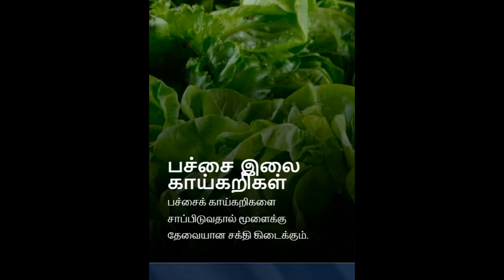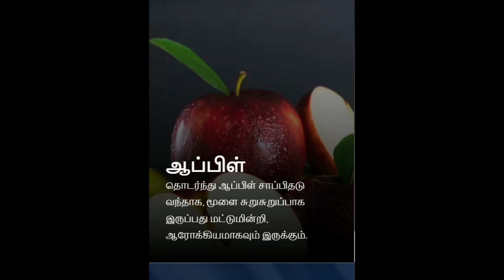நினைவாற்றல் அதிகரிக்க "இந்த" உணவுகளை தினமும் சாப்பிடுங்கள்; மறதி ஒருபோதும் வரவே வராது..!!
நினைவாற்றல் அதிகரிக்க இந்த 'சூப்பர்' உணவுகளை சாப்பிடுங்கள்
உங்கள் நினைவாற்றலை அதிகரிக்க உதவும் சில உணவுகள் உள்ளன. அவற்றை சாப்பிட்டால் உங்களுக்கு மறதியை வராது. அது என்ன உணவுகள் என்பதை குறித்து இங்கு தெரிந்து கொள்ளுங்கள்..
Brain Healthy foods That Boost Memory Eat These 'Super' Foods to Boost Memory Foods to Boost Memory Boost Memory Foods brain health foods Brain Health Supplements Which food is best for brain? What are the 5 brain foods? What are the 7 brain foods? Which food increase brain IQ? How to increase brain memory? What foods improve brain memory? What 3 foods help memory loss நினைவாற்றலை அதிகரிக்க உதவும் உணவுகள் எவை? Brain Booster Foods Brain Diet best brain boosting foods best brain foods boosting memory boosting memory foods brain foods foods to boost memory power foods to boost memory power in tamil health care healthy foods tips improve memory food list இந்த உணவுகளை சாப்பிட்டால் மறதியே வராது உணவு உணவு உடல்நலம் நினைவாற்றலுக்கான உணவு நினைவாற்றல் அதிகரிக்க மறதி மூளை மூளை திறனை அதிகரிக்க செய்யும் உணவுகள் மூளை நினைவகம் உடல்நலம் foods for increasing memeory power foods for memory function boost your memory healthy foods ஆரோக்கியமான உணவுகள் நினைவாற்றலை அதிகரிக்கும் உணவுகள் நினைவாற்றலை மேம்படுத்த மறதி நீங்க foods boosting brain நினைவாற்றல் அதிகரிக்க மூளை செயல்பாட்டை துரிதப்படுத்த குழந்தையின் நினைவாற்றல் அதிகரிக்க Foods linked to better brainpower Best Foods to Boost Your Brain and Memory Foods to Boost Brain Function Foods to Eat Every Day for Better Brain Health Brain Foods to Boost Focus and Memory